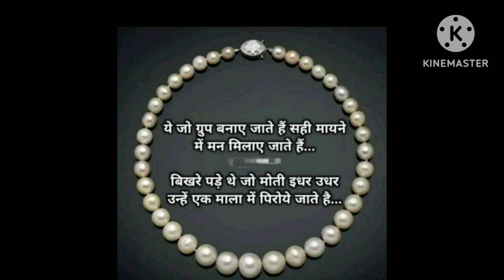प्यार और विश्वास ही सब कुछ है